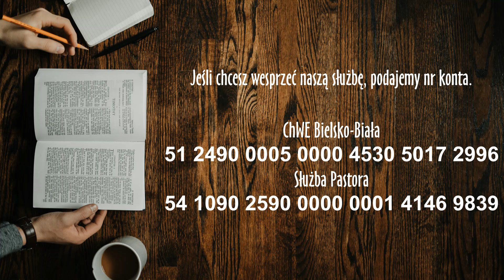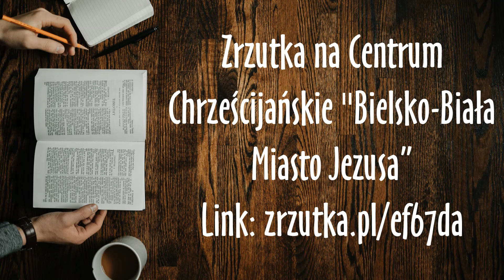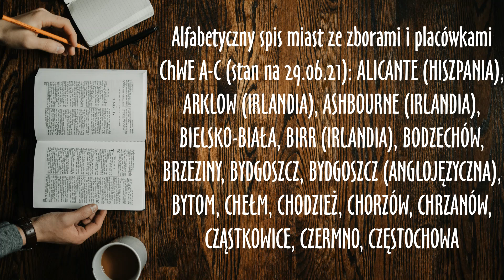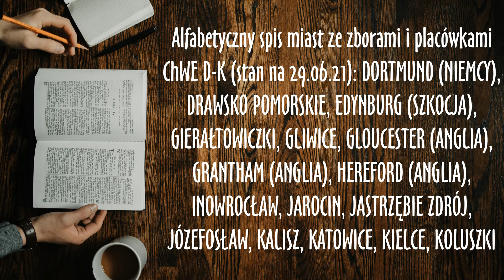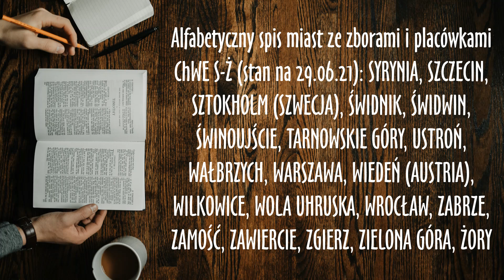Moc Boża w Kościele (26.05.2021) – Robert Grzegorzewski